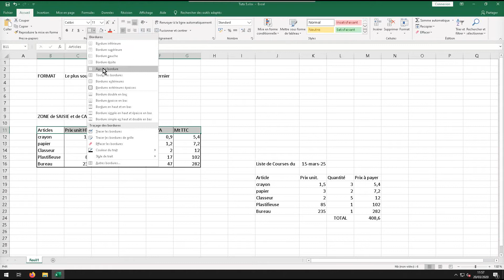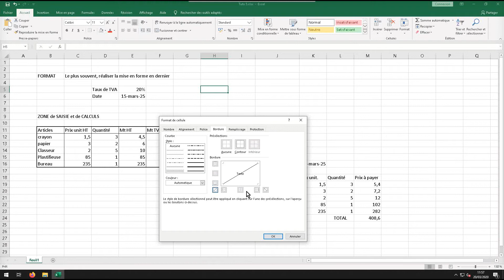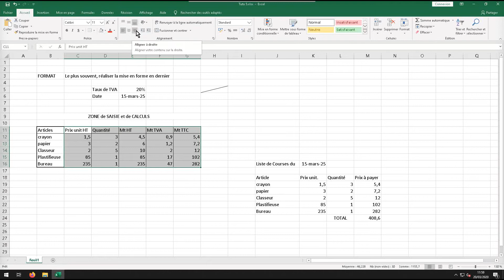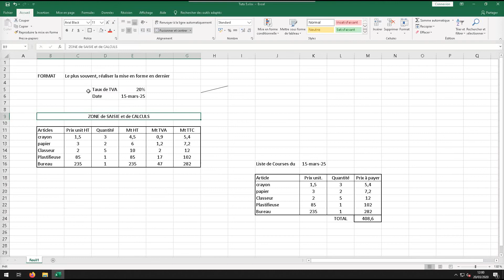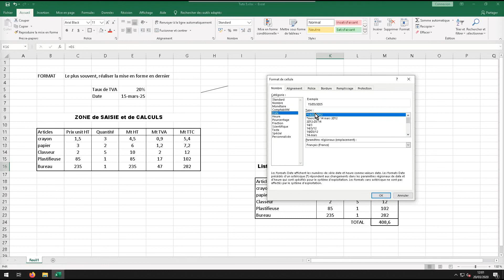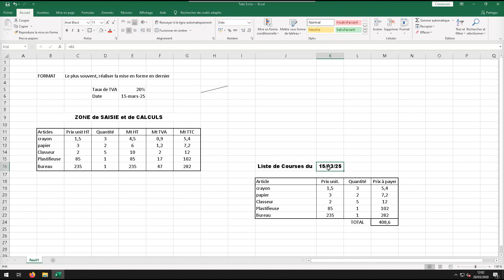5 - Formats, bordures et polices sur une feuille Excel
Société SJ Info
Informatique & Réseaux

Tuto n°5
Formats, bordures et polices sur une feuille dans un classeur d'Office Excel.